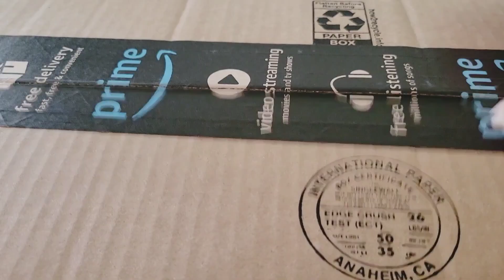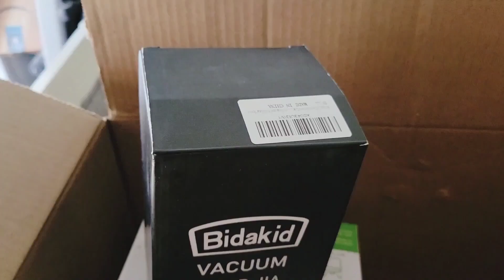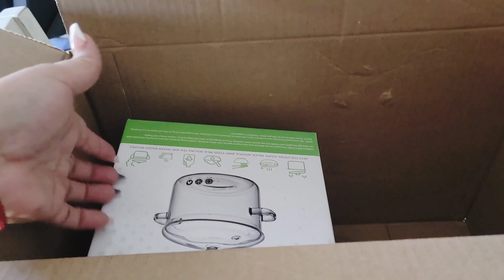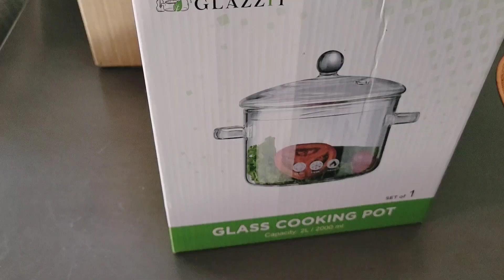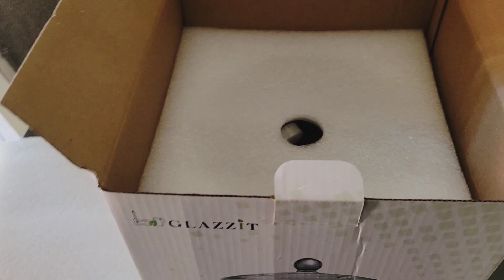Que Pasa con mi intagram tiktok ? ollas de cristal de amazon menudo 😋 dia bello ✌️